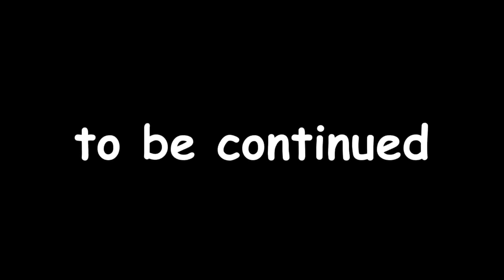이 귀여운 애가 전설의 포켓몬?? - 마인크래프트 포켓몬모드 생존19화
돈을 벌어서 뮤를 얻기 위해
환상의 포켓몬 랜덤 뽑기를 하는데!
쉐이...미? 왜이렇게 귀엽게 생겼어!! ㅇㅁㅇ